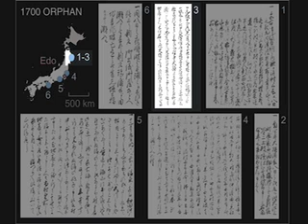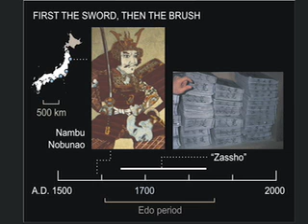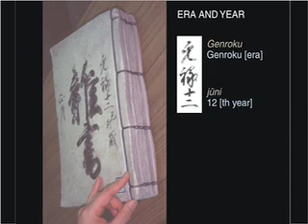The Orphan Tsunami of 1700 - (Part 5 of 7)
These seven video clips below are from Dr. Brian Atwater's presentation titled "The Orphan Tsunami of 1700 a Trans-Pacific Detective Story" at Portland State University. This presentation, based on a colorful 133-page book, was part of the IRIS Distinguished Lectureship Series.